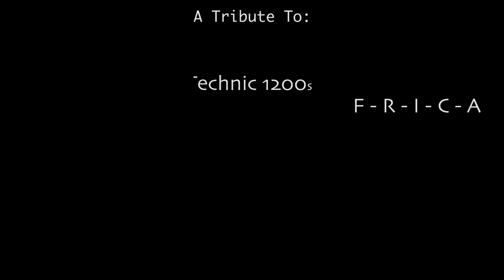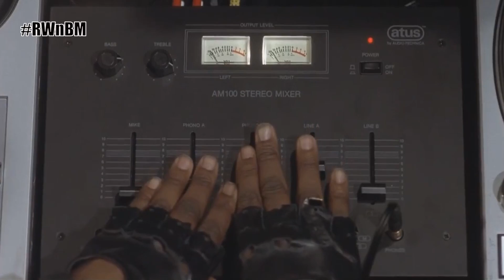Big Daddy Kane - Nuff Respect (Remix)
A Tribute To:
The Late 1980s and The Early 1990s, Cassettes and Vinyl, Boom Boxes and Technic 1200s, The Beautiful Continent AFRICA, Fresh Kicks and Hi Top Fades, The Legend of Bishop aka The Late Great 2pac Shakur, The DJ that every kid at the time wanted to be, GQ aka Omar Epps, The Icon, Fab Five Freddy and her Majesty, Queen Latifah, One of the Greatest Emcees ever to bless the Mic, Big Daddy Kane, One of the Wickedest Hip Hop Movies of All Time, Juice!!! One of my Favorite Movie Soundtracks ever, And Everything Fly, Fresh, and Dope. NUFF RESPECT DUE!!!

Song Title: Nuff Respect Remix

Artist: EchoSlim Ft. Big Daddy Kane

Produced By: EchoSlim

Sample: Nuff Respect